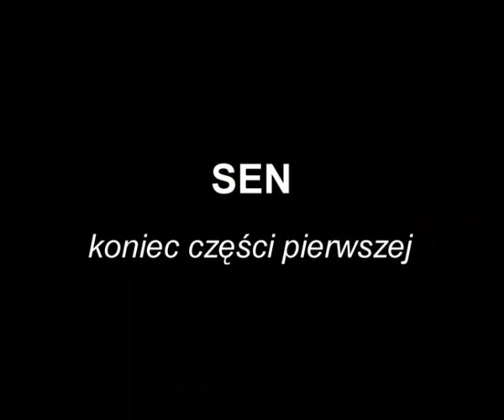Sen - cz.1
Zapis wideo plenerowego spektaklu Teatru Projekt pt. Sen z 1995 roku. Lublin, Rynek Starego Miasta. Scenariusz i reżyseria Andrzej Mathiasz. Część pierwsza.